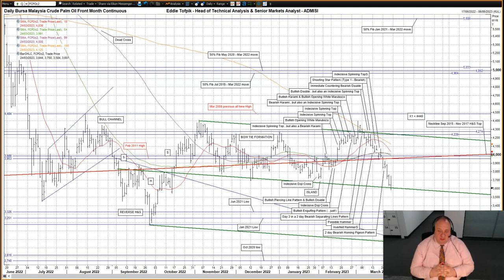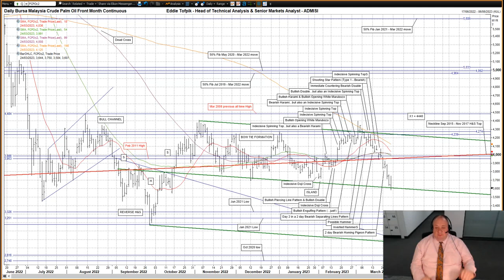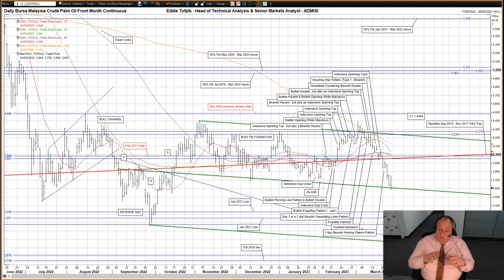Weekly Technical Analysis of Rapeseed, Canola & Palm Oil – Eddie Tofpik’s Crayons 24 March 2023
Your Weekly ADMISI Technical Analysis on Paris Rapeseed, Winnipeg Canola & Malaysian Palm Oil - Friday, 24 March 2023 - RISK DISCLAIMER BELOW